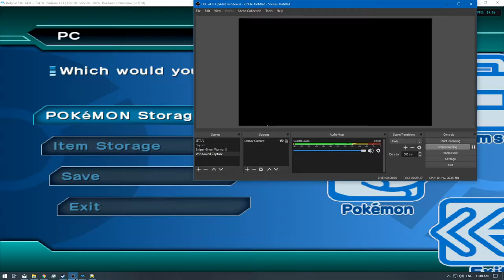[1/1] Pokemon Colosseum - Ep: 30 [NC]